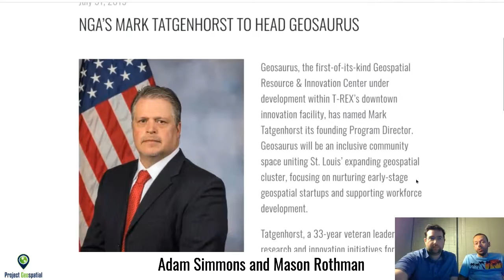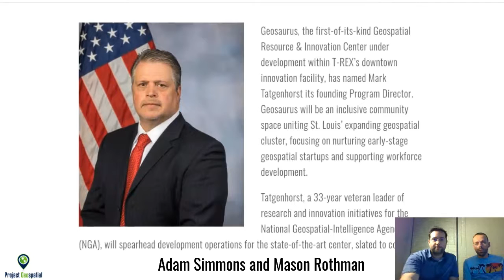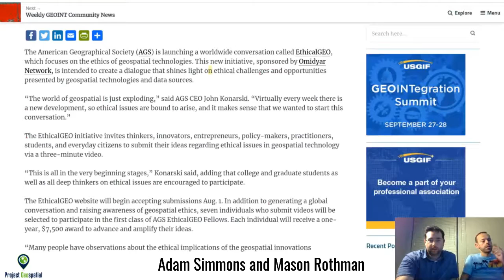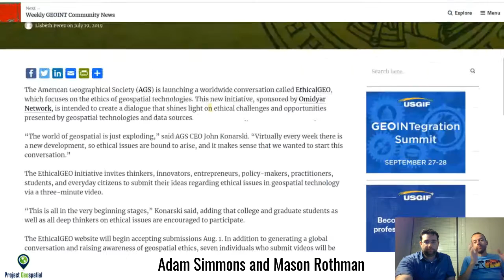Project Geospatial - Announcements and Geo Ethics?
Mason and Adam work to discuss the latest announcements in Geospatial including Mark Tatgenhorst as the new director of Geosaurus, Robert Cardillo on the board of directors for HawkEye360, and an American Geographical Society launch a conversation around ethical geo allowing those interested to submit videos with stories about their point of view of Geospatial Ethics.